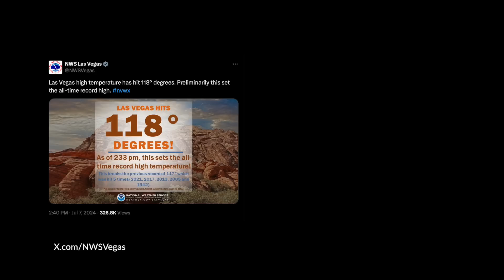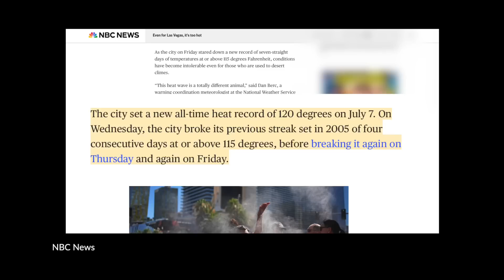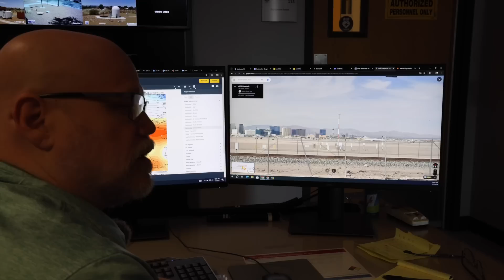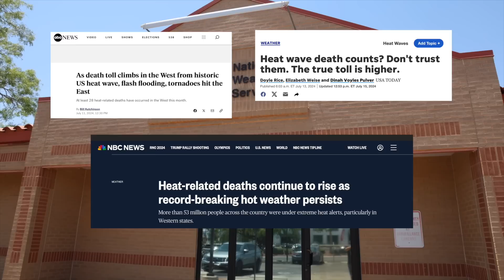Historic Heat Wave in Las Vegas… Breaking Down the 120° Record with the National Weather Service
Las Vegas is breaking records, but not necessarily ones we want to break. Living in the desert, we're no strangers to extreme heat, but this heat wave was unprecedented. In this historic weather event, Las Vegas broke its all time high temperature record of 117 degrees. The record was shattered and the official temperature hit 120 degrees on Sunday, July 7, 2024.

The National Weather Service helps us answer questions such as why is the official temperature taken at Harry Reid International airport, how that temperature is taken, and what factors such as climate change and the urban heat island play a role?